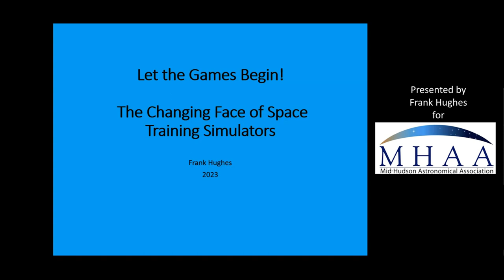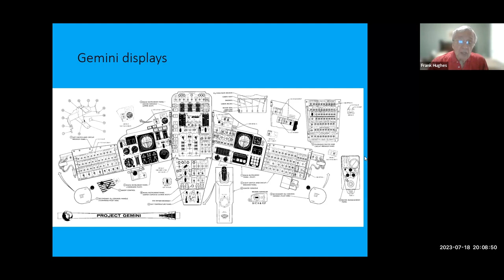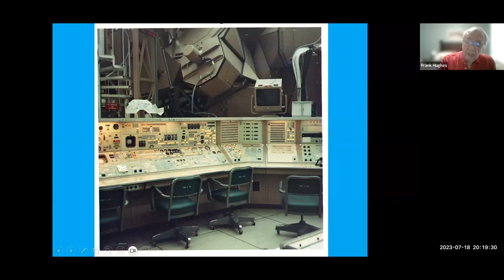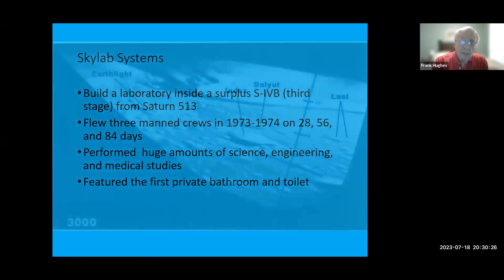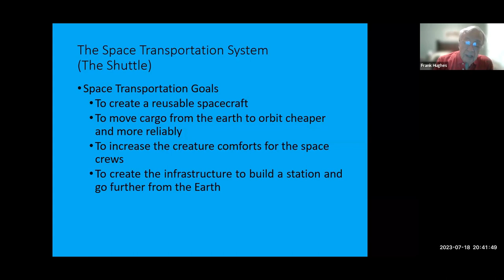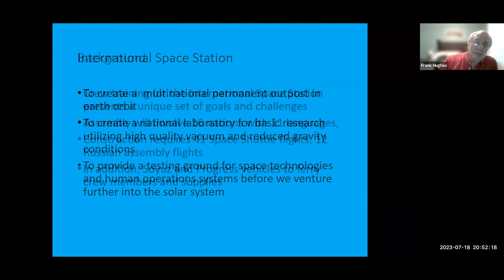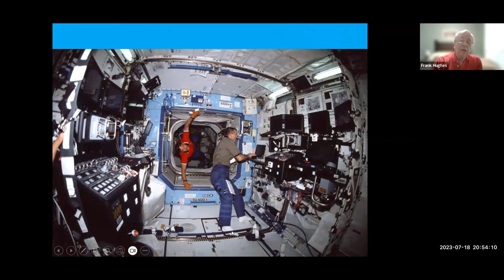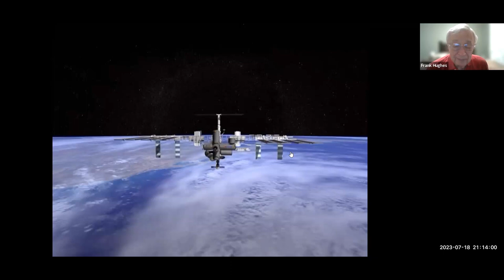The Apollo Simulators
Frank Hughes, retired NASA Chief of Spaceflight Training, shares stories about the lighter side of the Apollo missions from his newly written book. Look for Frank's book expected to be released in early 2024.
You can read about many of Frank's fascinating career positions and contributions through his interviews with NASA for their Johnson Space Center Oral History Project